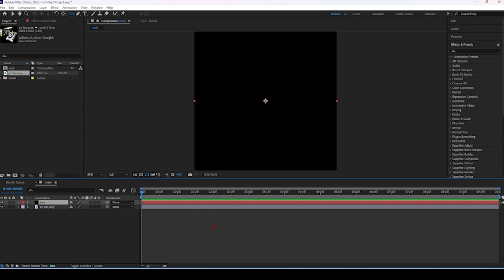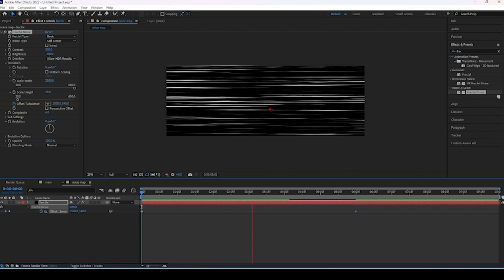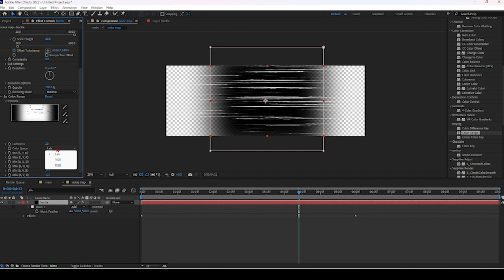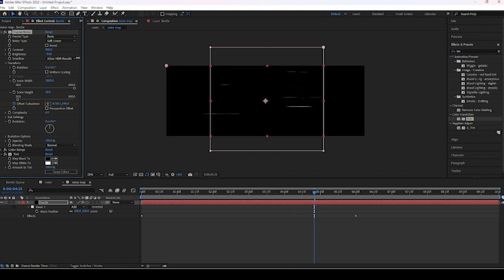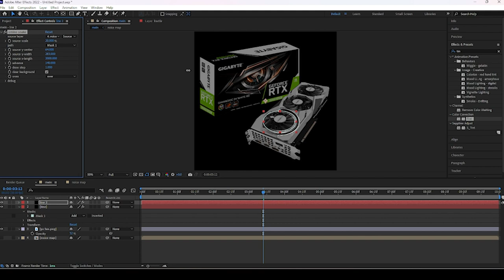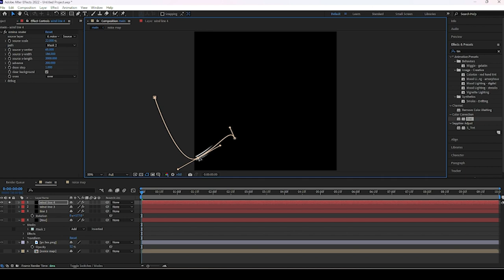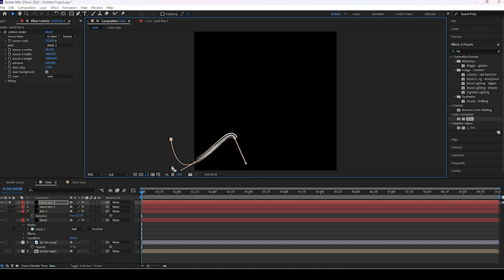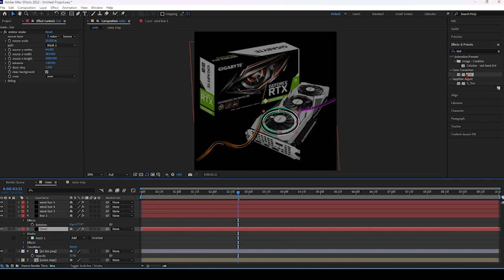After Effects Omino Snake Free Plugin Tutorlal Easy Air Flow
hello This is how to create a flowing line
based on a mask using Omino Snake, a free AE plug-in.
You can draw a mask where you want to flow your image or noise.
In this way, it is easy to move air currents or straight images (trains, dragons, snakes, etc.)
I hope it helps you with your work 😊

- Important
■ Plugin tested on AE 2022, 2023
■ To use the plug-in without errors, set the color depth to 8 bpc.

Tutorial point aims to release high-quality graphics and VFX tutorials. We make learning exciting and more straightforward. we share the latest trends in our tutorials so you guys can stay updated with the modern web and make sure to help each one who wants to learn so sit back relax and enjoy!